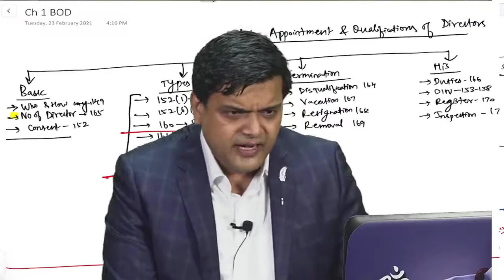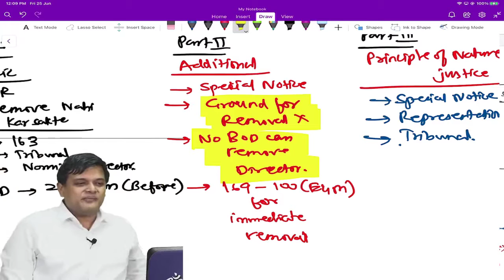CA Final Company Law Chapter-1 Revision July/Nov 2021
A.T. Academy